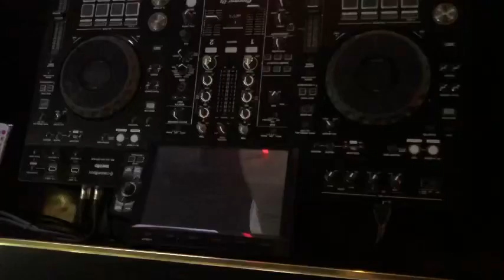Bàn Dj bangkok garden beer